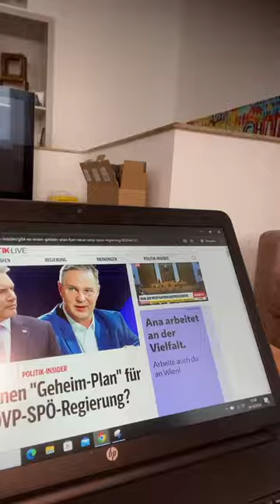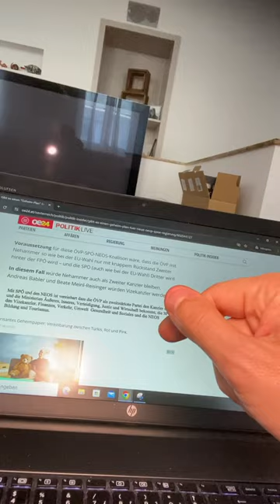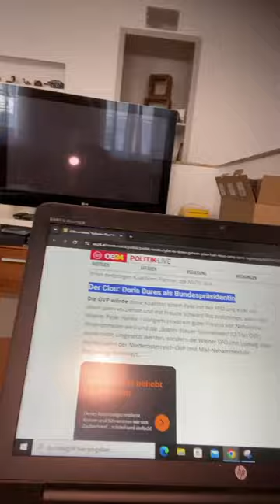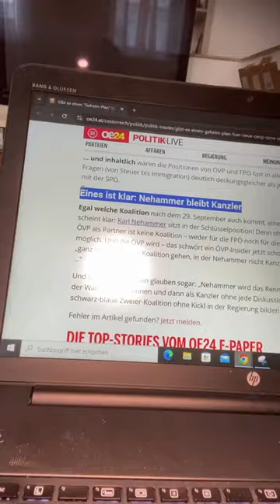Die Verschwörung wirkt - kommende Koalition schon sichtbar!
Die Verschwörungs-Koalition wird  während der ersten Nationalratssitzung schon sichtbar. Die selben Worte werden verwendet, "kein weiter wie bisher", "Reformkoalition". Die Verschwörung gegen den Wählerwillen wird immer sichtbarer als "Austro-Ampel".